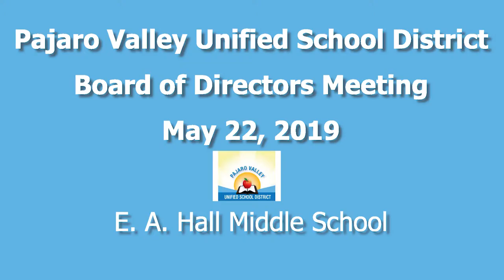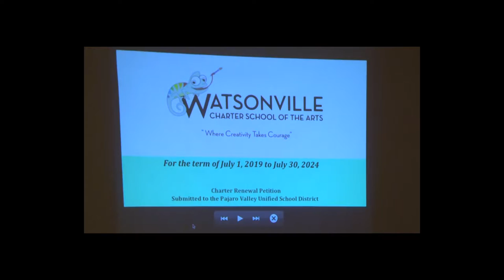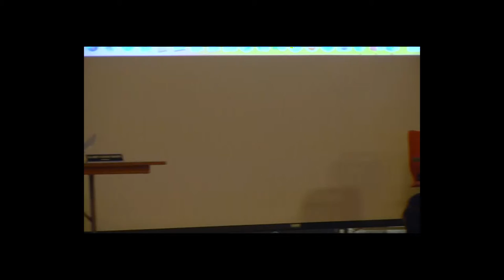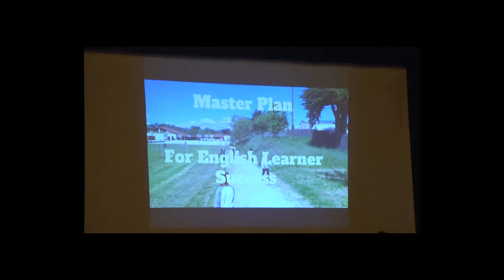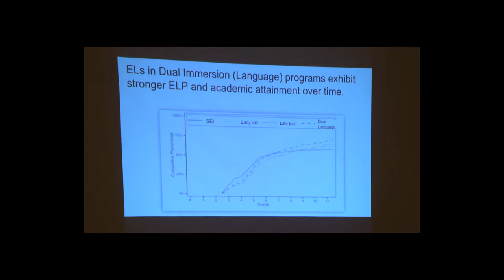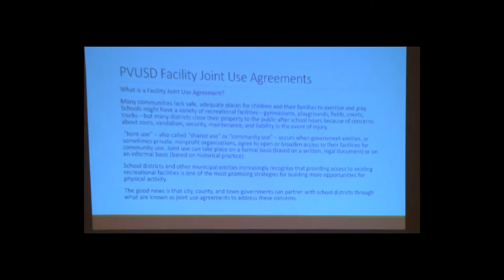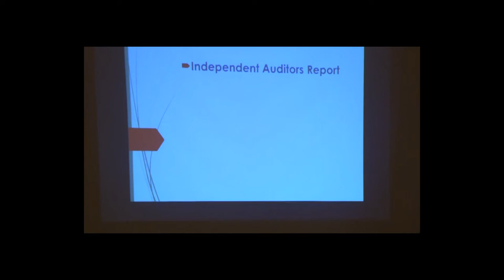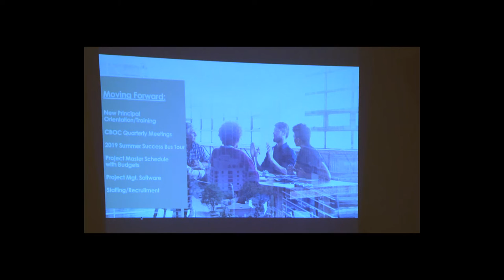Pajaro Valley Unified School District 5/22/19